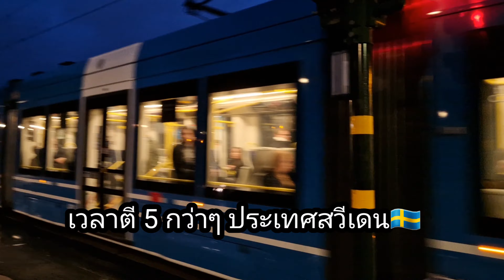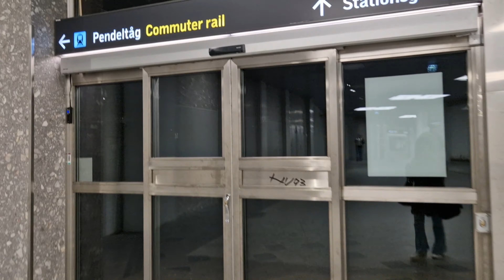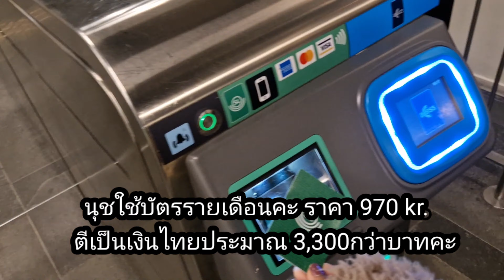เดินทางไปมายังไง การคมนาคมสะดวกมั้ย? การใช้ชีวิตในสวีเดน ขนส่งในสวีเดน หญิงไทยในต่างแดน